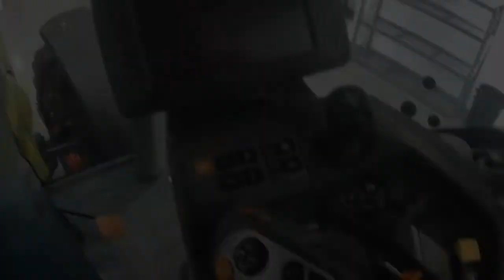Piątkowy wypad do Centrum Szkoleniowego Claas-a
Siemanko !!! Witam was na kolejnym filmie ;D Centrum Szkoleniowe w Niepruszewie

Zapraszam na też na kanały :
☆John deere vs ursusy ,
☆Agro Team Opolskie ,
☆AgroDanTeam.

Muzyka nie jest moją własnością i nie roszczę sobie do niej żadnych praw autorskich film ma charakter edukacyjny .